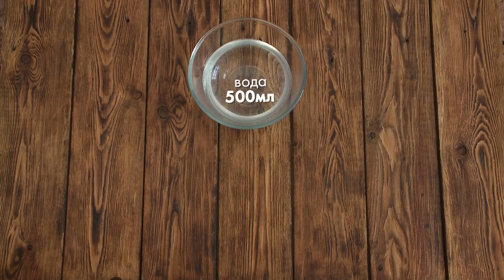Сбитень | Рецепт | Вкусно по ГОСТу (2021)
Рецептов сбитня множество.
Мы поделимся с вами вариантом сбитня из кулинарного сборника 1955 года!

Программа: «Вкусно по ГОСТу» - Рецепт - Сбитень.